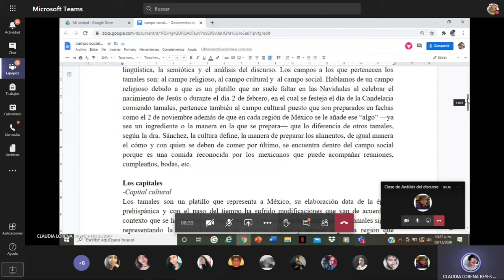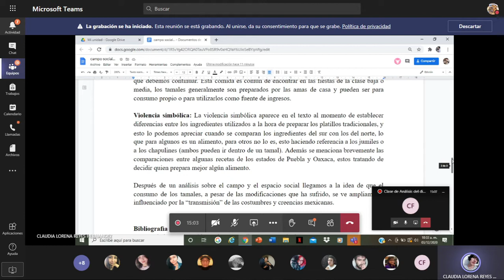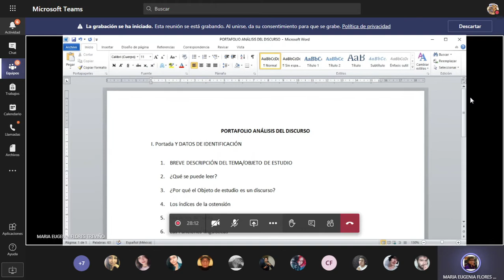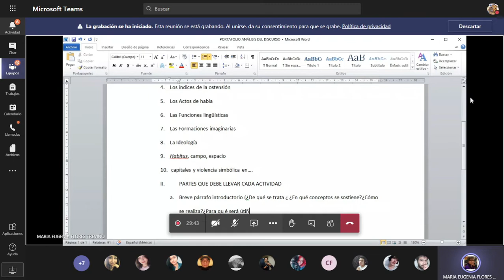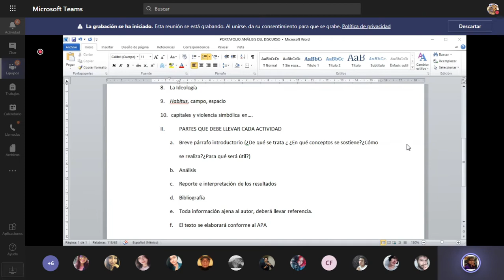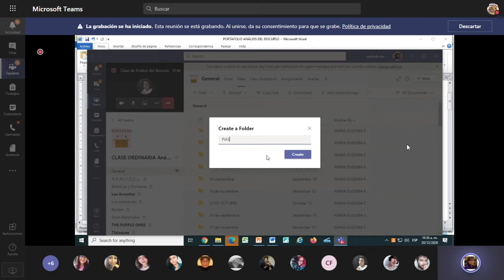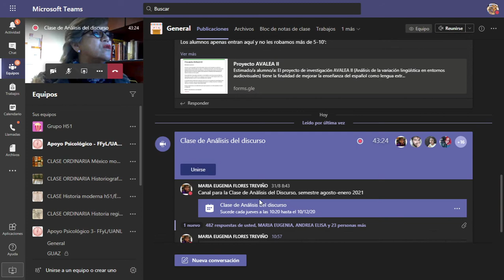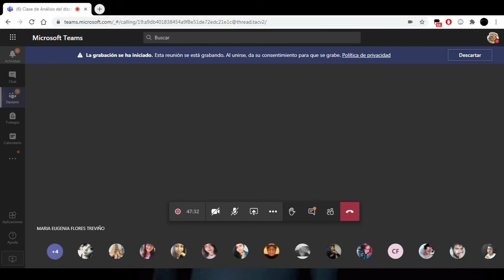Aventuras en analisis del discurso Ep. 28 "informacion detallada del portafolio de actividades"